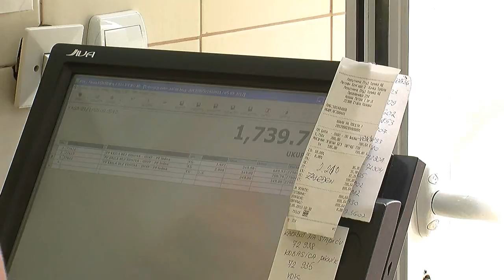Poskupljenje mesa i mesnih proizvoda